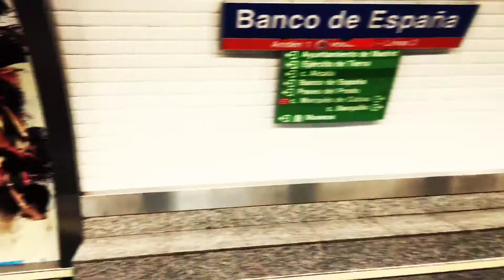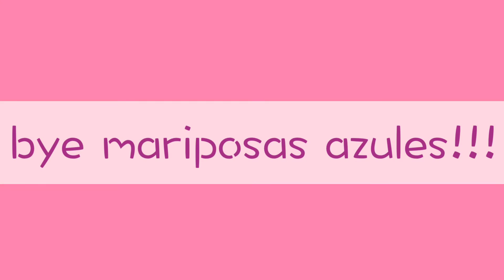Vlog random Madrid! fiesta con Jordi Wild y mas!!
Si te gusta le das a like sino pues te largas XDDD
(eso es mentira, o le das a liKe o vas a mi lista negra!!!)
mas crazy que una cabra y una ardilla, mas mística que la saga de Harry Potter y friki granadina en potencia desde 1988. y pummm! grabo videos desde 1997,
y cuando ni youtube pagara por nada :) un canal antiguo y al que le tengo cariño.

Contactar conmigo: (no se si estais preparados para esto. XDDD)

COSAS QUE USO PARA EL CANAL GENTUSAH! :
CPU: Win 7 64 bits/UBUNTU 14.04, 3,60 Ghz, 16 gb Gam, Nvidia Geforce 660 Ti BOOTS 4gb, Intel Core i7-2600 CPU, 5 TB HARD DRIVE+ 3 TB EXTERNA HARD DRIVE, MICRO LOGITECH,CASCOS LG..,YETI DE BLUE DORADO+Auphonix Blue Yeti Pop Filter.
teclado y ratón : BG GAMING GEAR (BURST KEYBOARD)EN COLOR VERDE.
CAMARA: SAMSUNG GALAXY III/PANASONIC LUMIX 20 PIXELS/
HP Prem AF Webcam KQ245AA (16 MEGAPXLS), CAPTURAS CON FRAPS O CAMTASIA STUDIO 7/ACTION//SPLIT PREMIUM.
Camara canon reflex 20,1 mp ixus 155, CAMARA IPHONE 6S PLUS 128GB
PARA EDITAR VIDEOS: ADOBE PREMIER CS6 64 BITS, AE CS6 64 BITS, SV PRO 13.0.
PARA STREAMINGS:
TWITCH.TV, SPLIT, HANG OUT.
CAPTURADORAS DE CONSOLAS: AverMedia Game Capture HD 2/Y elgato HD/60
DOS PANTALLAS LED DE 28 Y 22 SAMSUNG, una es un monitor de pc y otra es una tv/monitor
PARA ILUMINACIÓN 4 LAMPARAS Y Lightfox® - HISY03 - Kit de iluminación para estudio fotográfico - Incluye trípode y bolsa de transporte.
COMPLEMENTOS TRES PCS: UN MACBOOK BLANCO, UN SAMSUMG DE 13", UN TOSHIBA DE 17
TABLET SONY 10" 16GB+ 32 MICROSD
4 mandos de pc para jugar, dos logitec y dos marca a saber cual XD
Extras en mi canal: gente random, amigos, o mis gatas pelusa y negra! (no soy racista por el nombre)